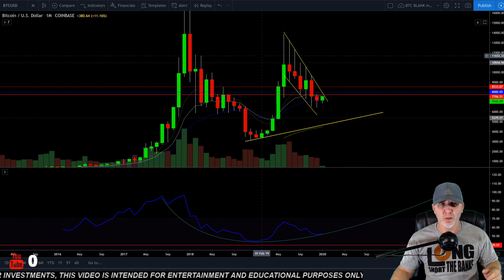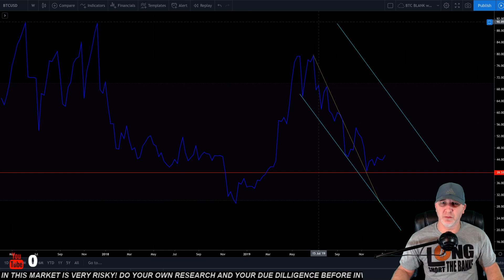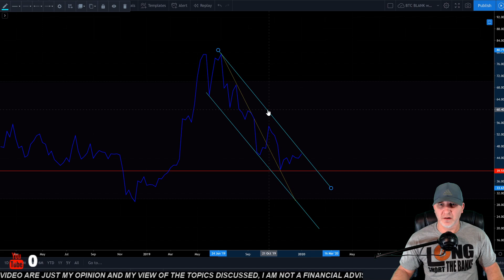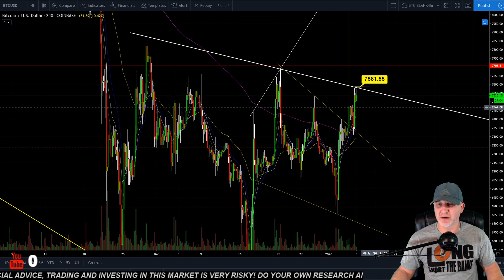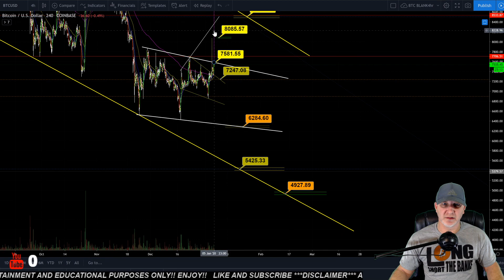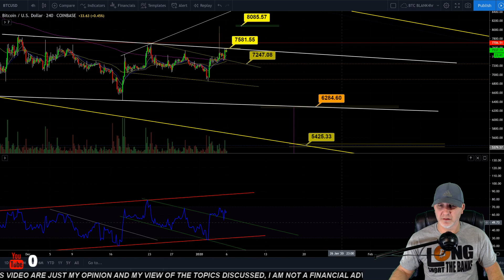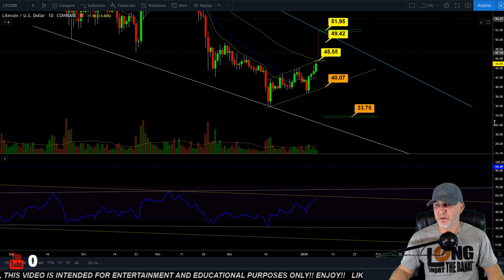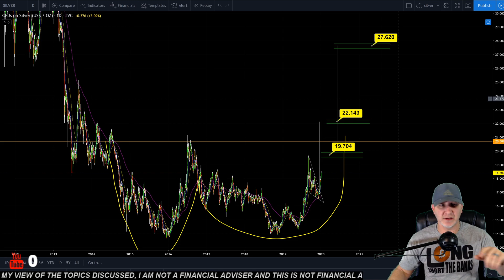🔥 WILL THE RALLY CONTINUE FOR BITCOIN AND LITECOIN?🔥btc price prediction, analysis, news, trading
🔻 Trading Exchanges 🔻
🔥 BYBIT exchange:🔥 (get a $90 bonus using my link)
👇 HARDWARE COLD STORAGE WALLETS👇
     🔥🔥🔥🔥🔥🔥🔥 TIP JARS 🔥🔥🔥🔥🔥🔥🔥🔥
🔥🔥BTC-  3LS6VeF7XwiYjpPmYCQeXrAvTndQUbK9pg
🔥🔥LTC-  MGW51cJiMhTG58T8z4Xvo5aFGZ2qjz3hXy